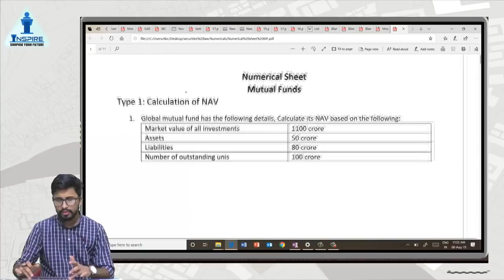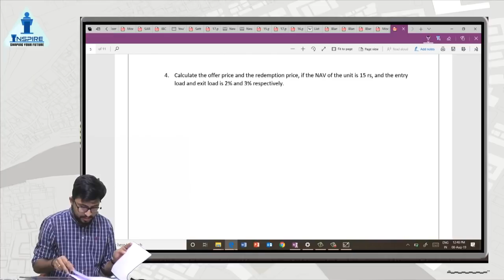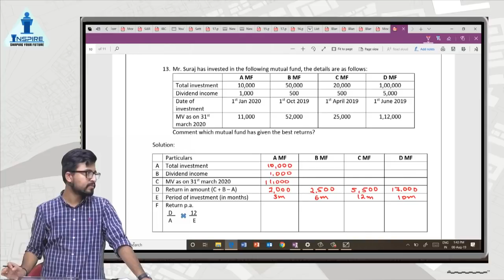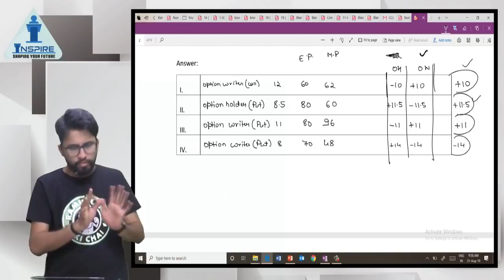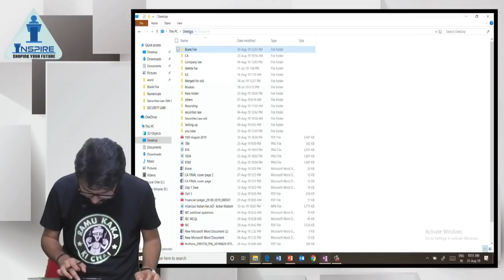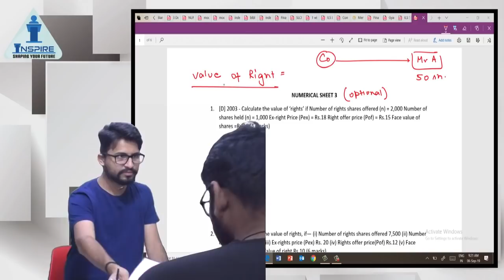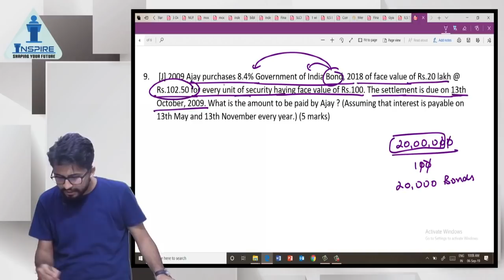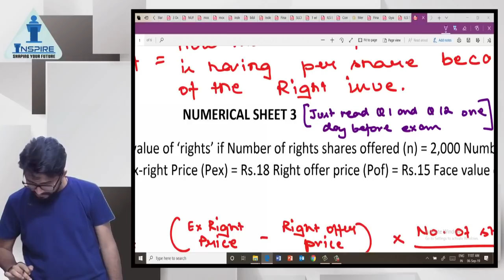Securities Law Numerical Questions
This lecture covers all the possible numerical question which can be asked in securities law paper. Enjoy!!